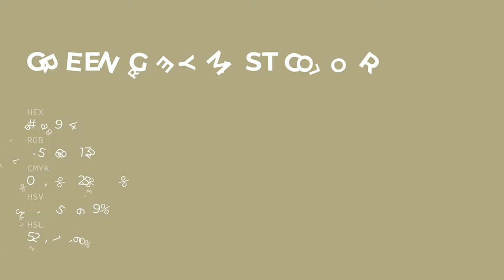Green Grey Mist color afa984 hex color - Green color - Cool color afa984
What color is Green Grey Mist ? afa984 hex color - Green color - Cool color afa984

Hex afa984 Color Code is also known as Green Grey Mist color.

Hex afa984 Color code in RGB color code model is created after adding 68.63% red color, 66.27% green color and 51.76% blue color.
Hex afa984 Color code in CMYK color (process color) code model is generated after subtraction of 0% cyan, 3% magenta, 24% yellow and 31% black.